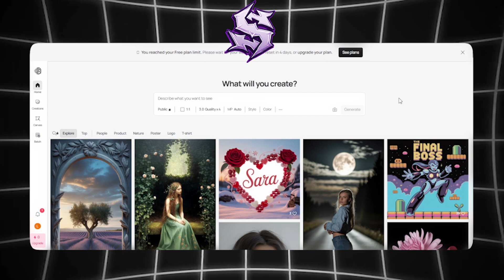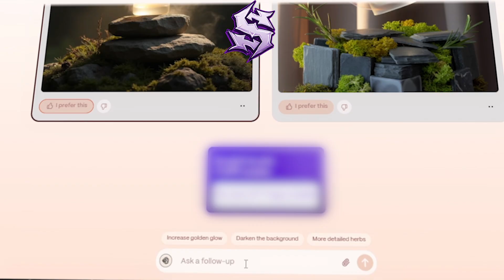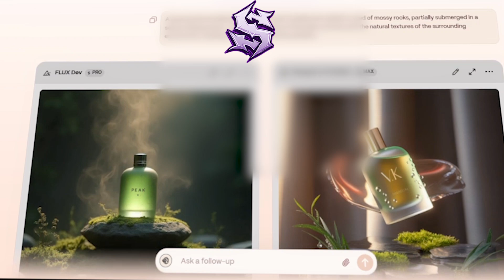حصري! احصل على Ideogram Pro مجانًا وبدون قيود (لن يخبرك به أحد)! 🔥🤫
Unlock Ideogram Pro for FREE (The Secret No One Else Will Tell You!)

هل أنت مستعد لاكتشاف السر المدفون الذي سيُغير طريقة إنشاء صور الذكاء الاصطناعي للأبد؟ 🎨✨
هل سئمت من القيود المزعجة والتكاليف الباهظة لخدمات AI المتميزة؟ في هذا الفيديو، نقدم لك كشفًا حصريًا سيصدمك: كيف يمكنك الحصول على Ideogram Pro المدفوع مجانًا بالكامل، والاستمتاع بإنشاء صور AI بلا حدود أو قيود! هذه المعلومة سرية، ولن يخبرك بها أحد آخر! جهز نفسك للانطلاق في عالم الإبداع البصري بلا حدود.

في هذا الدليل التفصيلي من خمساية بس، سنأخذك في رحلة فريدة لاكتشاف الطريقة التي تمكنك من فتح قفل Ideogram Pro مجانًا، لتتجاوز كل الحدود وتُنشئ صورًا بالذكاء الاصطناعي بجودة لا تُضاهى. سنشرح لك كل خطوة بوضوح تام، بدءًا من الأساسيات وصولاً إلى الطريقة السرية التي ستمكنك من الوصول إلى الميزات المدفوعة دون دفع أي شيء. هذا الفيديو مُصمم خصيصًا لكل مبدع، فنان، أو حتى كل من يرغب في استغلال قوة الذكاء الاصطناعي في إنشاء صور مذهلة دون قيود مالية.

هل تبحث عن Ideogram Pro مجاناً؟ هل تريد صور AI لا نهائية؟ هذا هو الفيديو الذي كنت تنتظره! لا تفوت فرصة تعلم هذه الطريقة الحصرية التي ستوفر عليك الكثير وتفتح لك أبوابًا جديدة للإبداع البصري.

روابط هامة (مفاجآت تنتظرك!):
🔗 الموقع المستخدم في الشرح :
(ستجده في أول تعليق مثبت بالفيديو لضمان التحديث المستمر)
🔥 شاهد المزيد من الأسرار الخفية في عالم الذكاء الاصطناعي والتكنولوجيا:
💡 انضم إلى عائلة خمساية بس على تليجرام للحصول على أسرار ونصائح حصرية قبل أي شخص آخر
🛒 استكشف منتجاتنا الرقمية الفريدة التي تُعزز إبداعك: [رابط موقع خمساية بس]
لا تتردد! اضغط زر الإعجاب 👍 الآن، واشترك في قناة "خمساية بس" وفعل جرس التنبيهات 🔔 لتكون أول من يعرف الأسرار الجديدة!
ما هو السر الذي تمنيت لو عرفته في عالم الذكاء الاصطناعي؟ شاركنا في التعليقات! 👇

تنويه هام للغاية: الغرض من هذا الفيديو تعليمي بحت، ويهدف إلى استعراض إمكانيات أداة Ideogram Pro. نحن لا نشجع أو نصرح بأي استخدام غير قانوني أو غير أخلاقي للمعلومات المقدمة. يرجى استخدام هذه المعرفة بمسؤولية كاملة.

صلى على النبي محمد ﷺ. 🤍